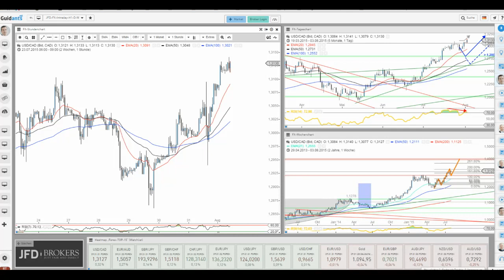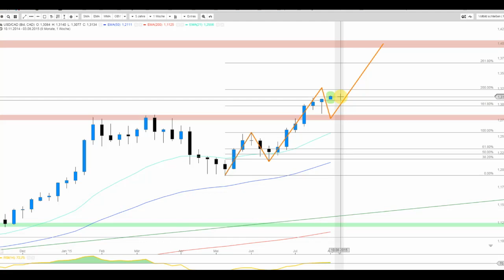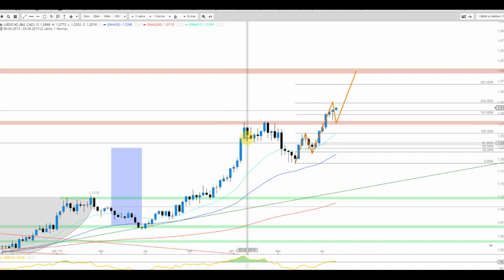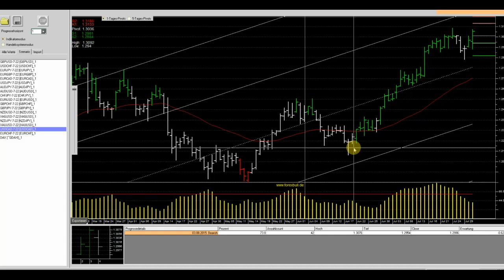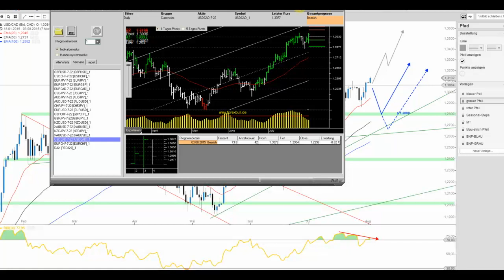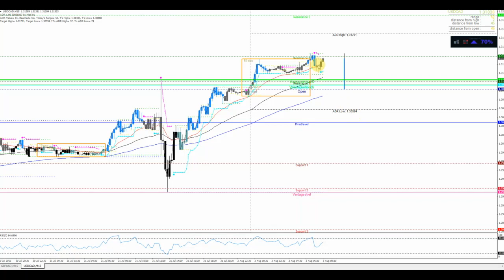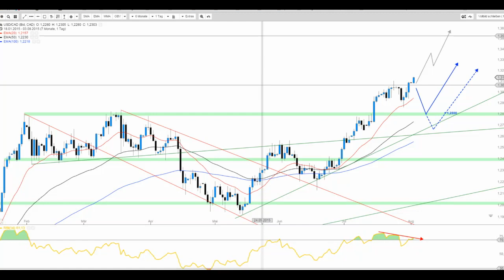JFD Devisenradar: USD/CAD kennt offenbar keine Grenzen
Der Loonie zieht heute weiter nach oben hin raus und doch bleiben die Divergenzen existent. Die Woche verspricht Spannung.